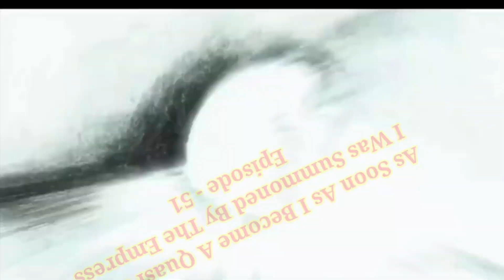As Soon As I Became A Quasi-Sage Episode -51 | Manhwa | Explains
As Soon As I Became A Quasi-Sage, I Was Summoned By The Empress Episode -51 | Manhwa | Explains | manhwa explained in hindi| manga hindi explained | comic explains in hindi | Manhua Hindi Explaination

                        ~As Soon As I Became A Quasi-Sage, I Was Summoned By The Empress~

YE STORY EK AISE LADKE KE BAARE ME HAI JISKA NAAM SAGE YIN THA , WO LADKA EK NO KA THARKI HOTA HAI SABSE  BADI PROBLEM OSKA SAMAAN HOTA HAI JO KI THANDA HONE KA NAAM HI NAHI LETA HAI
AISE HI EK BAAR WO PROSTITUTE HOUSE JATA HAI APNE SAMAAN ME DHAAR LAGANE KE LIYE LEKIN JAB HERO START HOTA HAI. TOH JO PROSTITUTE AYE HOTI HAI WO 7 BAAR BEHOSH HO JATI HAI OR OSKO WAHA PAR KHOOOB MAARA JATA HAI OR MAARTE HUE JUNGLE LETE HAI, OR TABHI WAHA ACHANAK SE EK IMORTAL CULTIVATOR ASMAAN SE GIRTE HUE AATI HAI OR SEEDHE JAHA HERO ULTA PADA HOTA HAI OSKI PAR AA KAR GIR JATI HAI. JAB WO CULTIVATOR HERO KA SAMAAN DEKHTI HAI TO FIDA HO JATI HAI OR HERO KE SATH EK CONTRACT KARKE OR OSKO EK SPECIAL CULTIVATION SKILL DE DETI HAI OR WAHA SE JAATE HUE OSKO BATATI HAI KI QUASI-SAGE TAK BINA PAHUCHE AGAR TUMNE APNE SAMAAN KISI LADKI KE SATH ISTEMAAL ME LAYE TO TUM JAL KAR MAARE JAOGE OR TUMHE KOI NAHI BACHA PAYEGA JISKO SUNNE KE BAAD HERO GHABRA JATA HAI, FIR WO LADKI KEHTI HAI JAB TUM QUASI-SAGE TAK PAHUCH JAOGE TAB HUM DUBARA MILEGE...
OR QUASI-SAGE TAK OSE PAHUCHNE MEIN 300 SAAL LAG JATE HAI, JAISE WO QUASI-SAGE TAK PAHUCHTA HAI WAHI PAR EK ACHANAK SE TELIPORTATION ARRAY OPEN HO JATA HAI OR HERO WAHA PAHUCH JATA HAI
HERO KI BAS EK HI WISH HAI KI WO LARGE AMOUNT ME WIFE OR CONCOBINE BANAYE OR BAHUT BADI FAMILY OBANAYE OR HERO KI JAURNEY CHAL RAHI HAI

OR GUYS YE STORY BAHUT MAST HAI JO KI DEKHNE ME AAP SAB KO MAJA AA JAYEGA
ISME FIGHT , ACTION ,ROMANCE, DRAMA , FLIRT SAB KUCH BAHR BHAR KE MILEGA.

                                           ~Thank you soo much watching my video ~